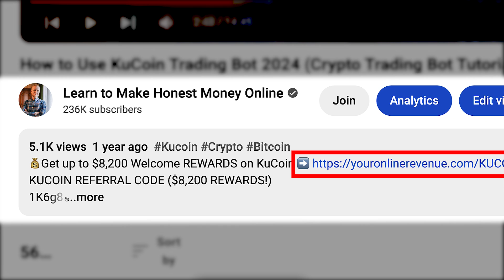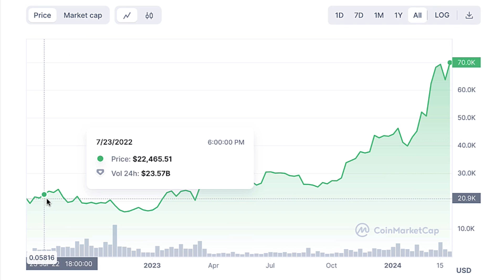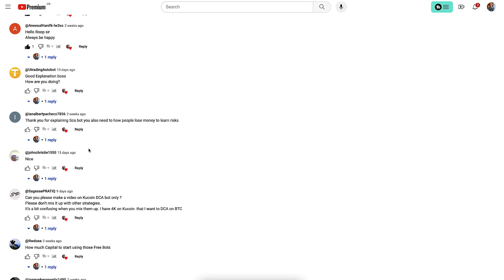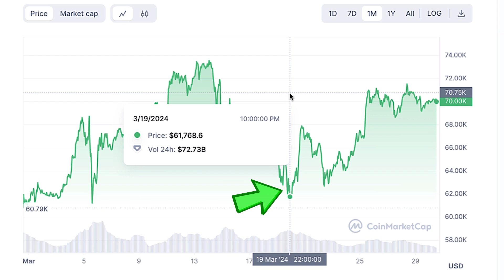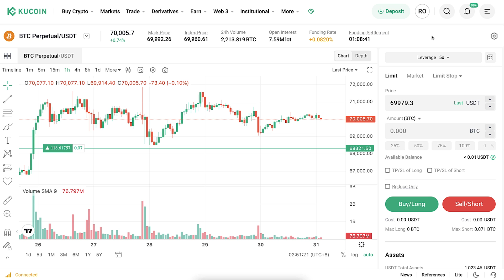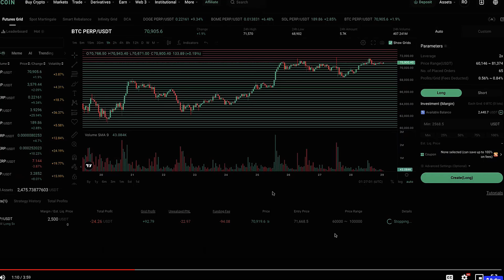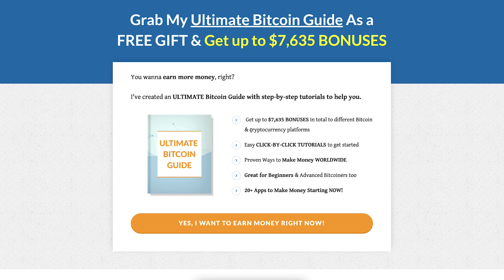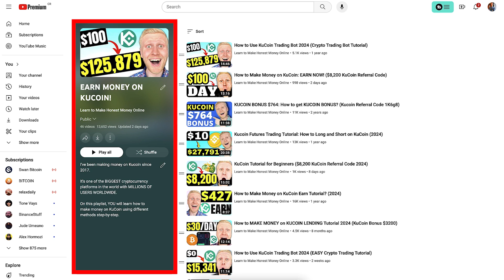How to Use KuCoin Trading Bot Step-By-Step (AI Crypto Trading Bot Tutorial)